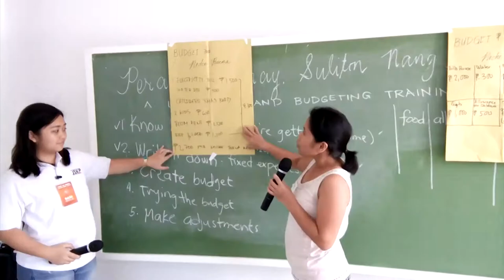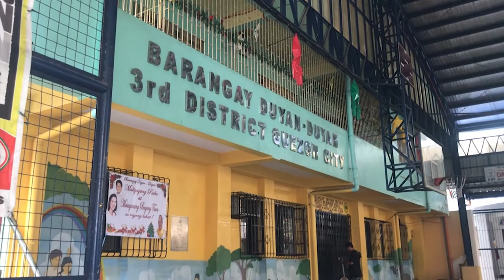SW 133 Training Documentary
Moosketeer's training documentation. December 10, 2017.

SW 133 class of 1st semester A.Y. 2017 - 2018
UP CSWCD, University of the Philippines Diliman